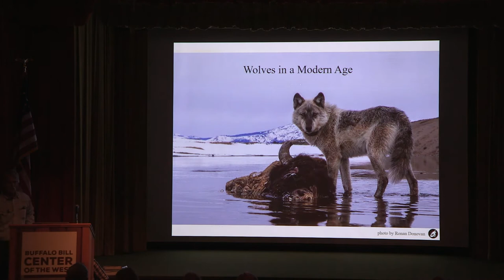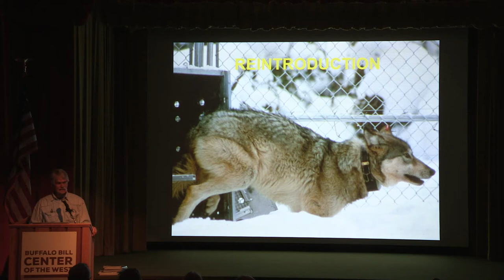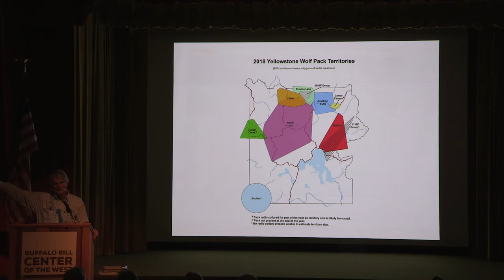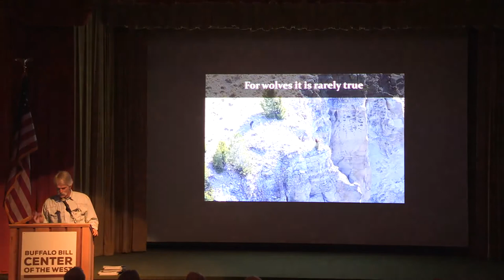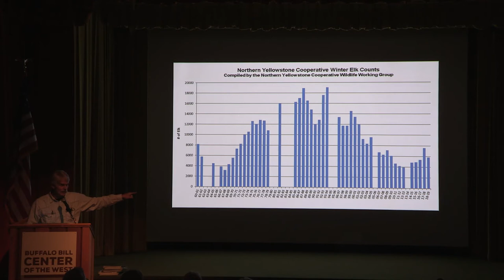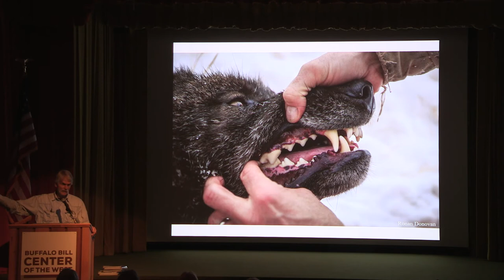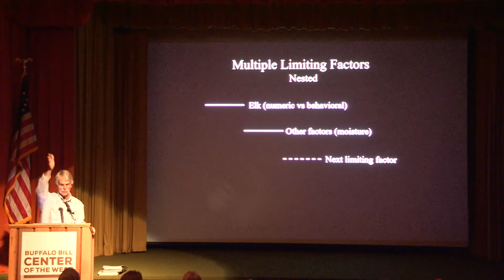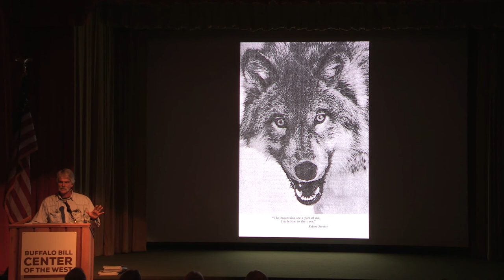Lecture: Wolf Populations in Yellowstone National Park, October 3, 2019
Doug Smith presents: "Wolf Populations in Yellowstone National Park"
Draper Natural History Museum Lunchtime Expedition